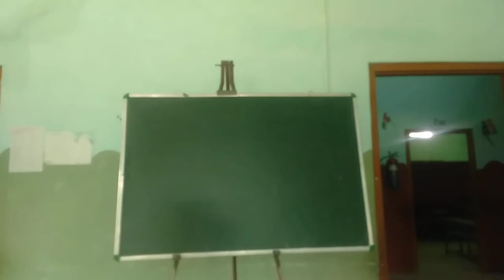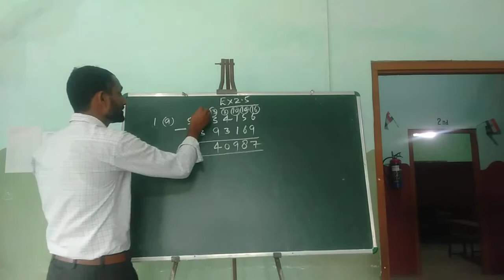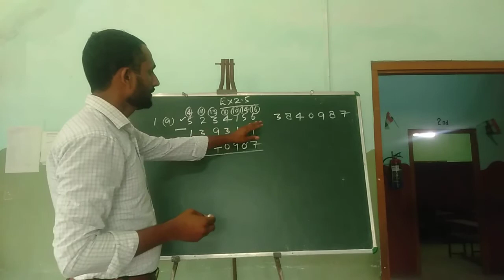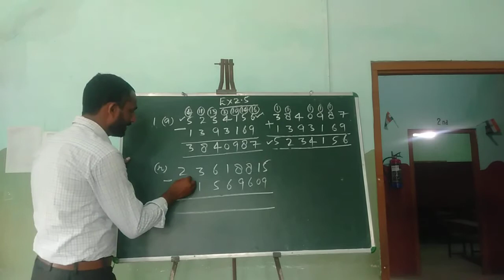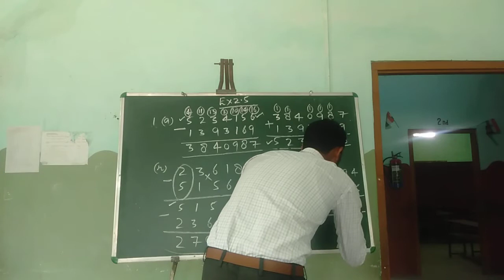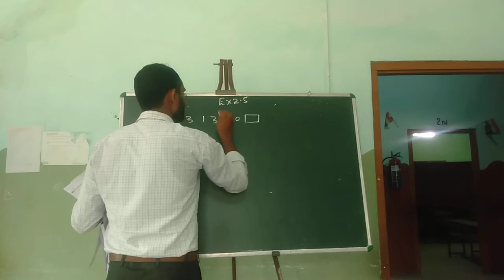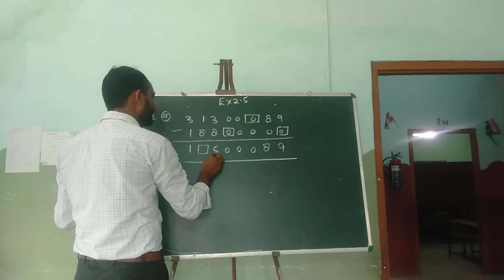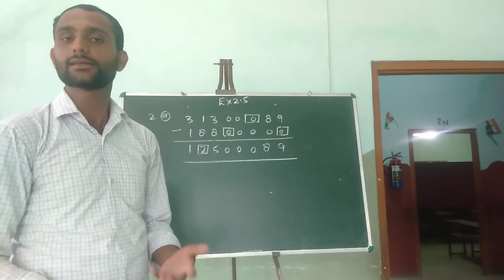Maths 5th Chapter 2 Ex 2.5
Mathematics Class 5th Chapter 2 Exercise 2.5
By Moshir Sir